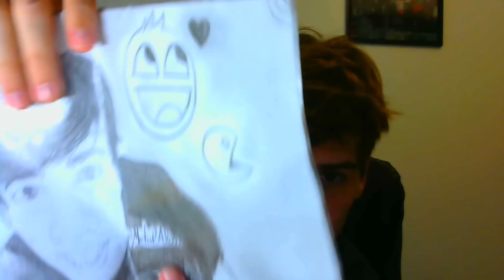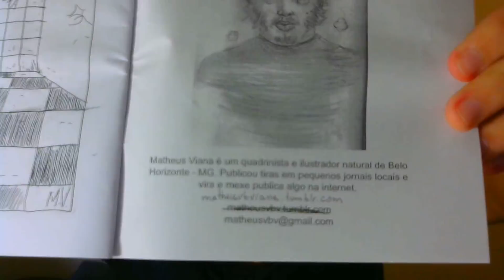COCAÍNA NA MINHA CAIXA POSTAL!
Jesus APROVA!

Final - Créditos da Música
ThomasVX

Abraço!